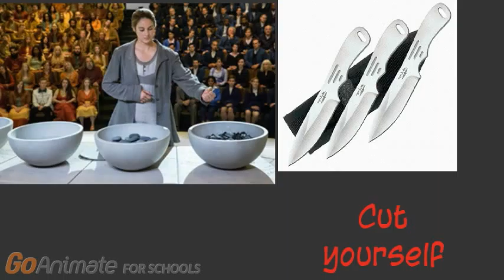Divergent (Book Report) Trailer